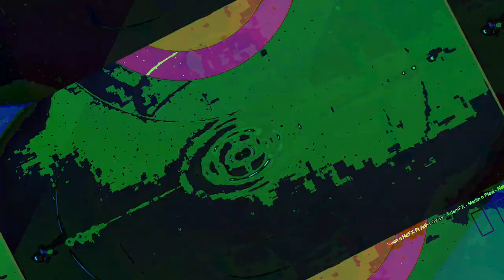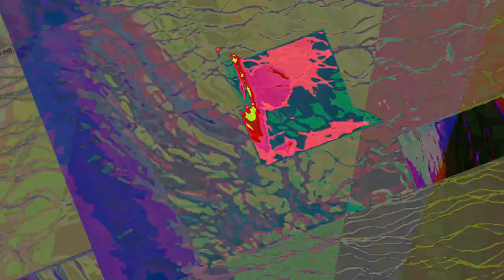A mixing the Liquid dreamcatcher 1 and 2 and other ambient songs of recent creations - new videos,